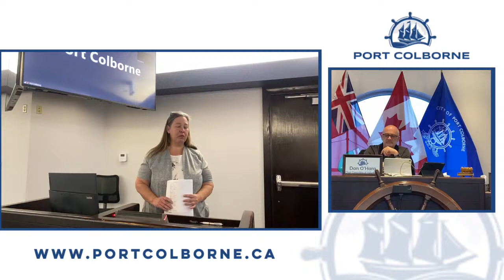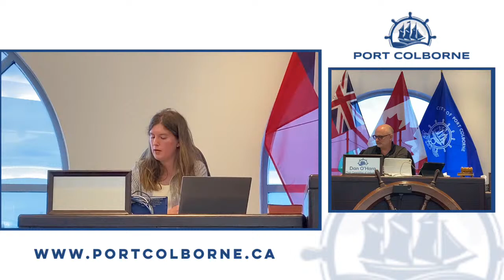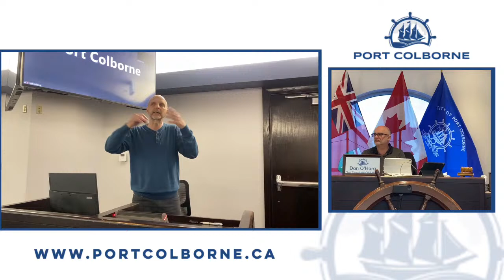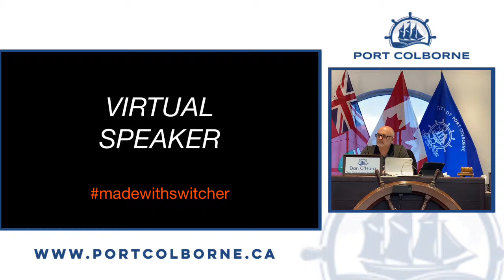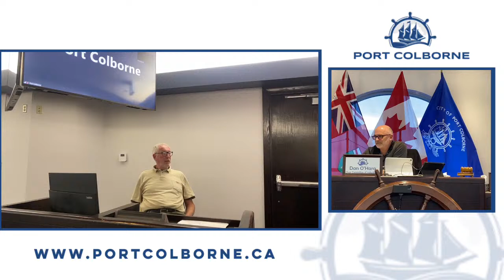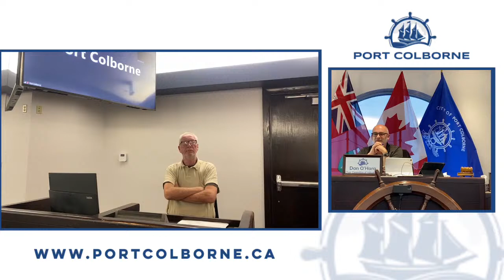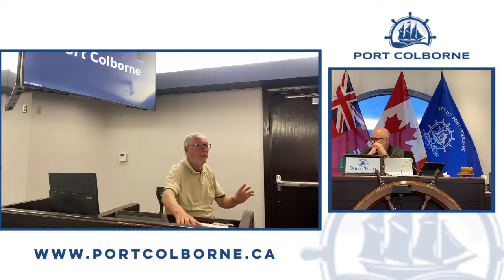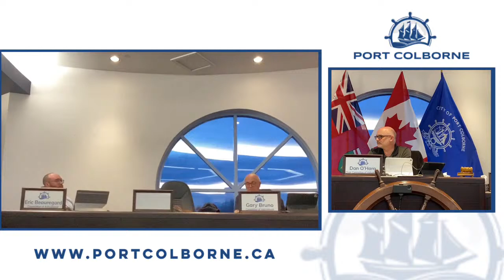City of Port Colborne Committee of Adjustment Meeting - April 10, 2024